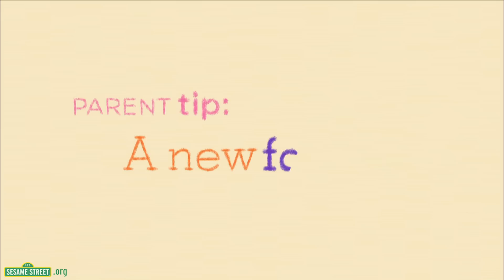Sesame Street: Little Children, Big Challenges - Divorce - "A New Family" Parent Tip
Parents share advice on blended families.

Part of Sesame Street's "Little Children, Big Challenges." for more resources and tools.